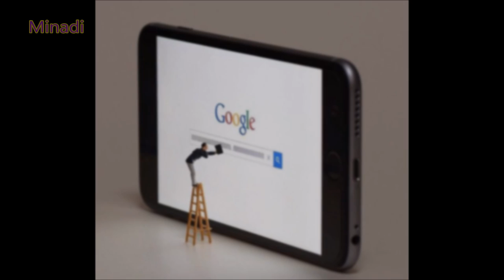Most Creative Miniature Dioramas Art ever seen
For the past years, Japanese artist Tatsuya Tanaka has been creating tiny dioramas as part of his ongoing Miniature Calendar project.

Thanks !!! ツ
Thumbnail @ 0:38 & 9:26